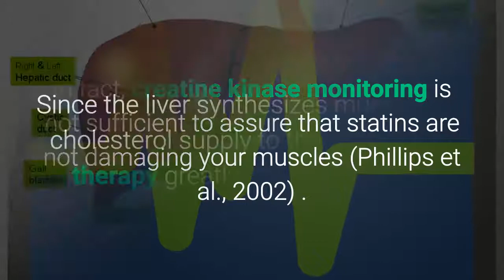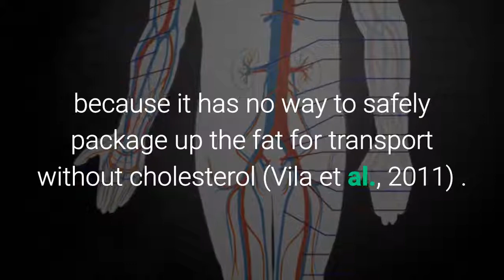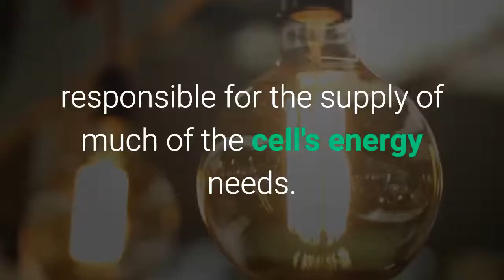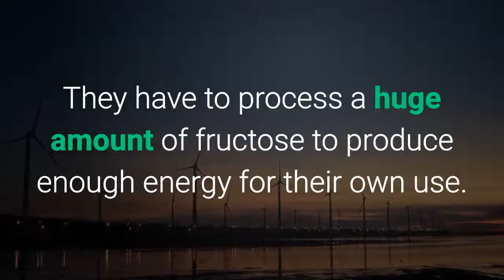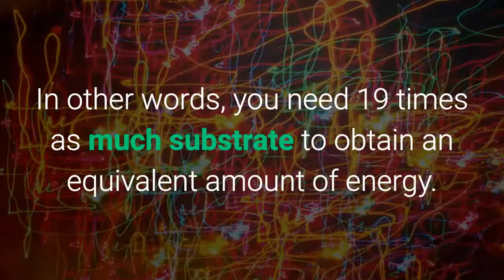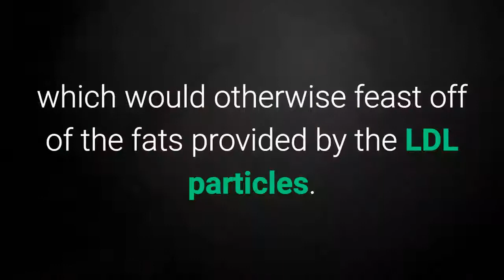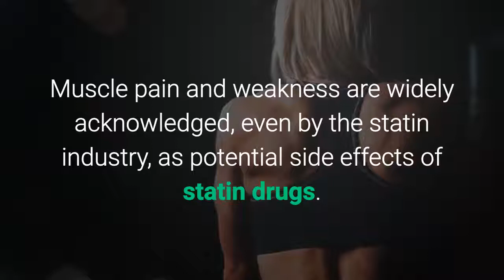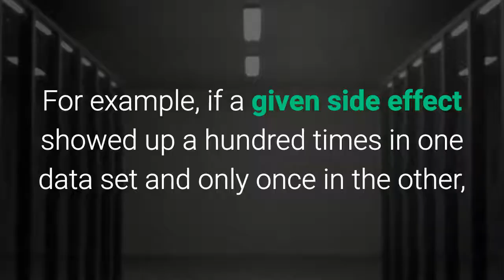05 How Statins Destroy Muscles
This is taken from an aritcle by Stephanie Seneff, a student at MIT, on the dangerous effects of statin drugs on cardiovascular health.

Check out this herbal supplement...known up 'til now only by the super rich...which is clinically proven to disolve plaque.